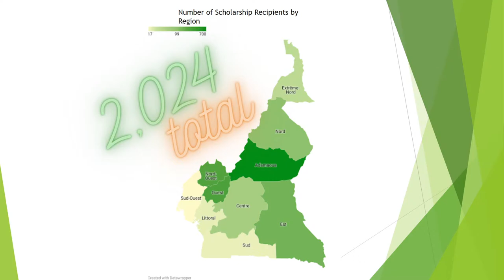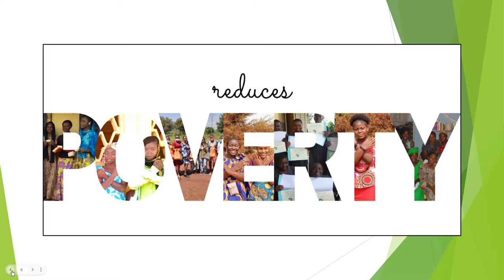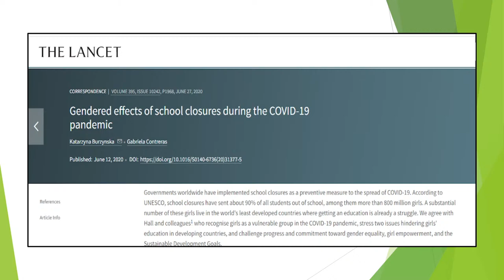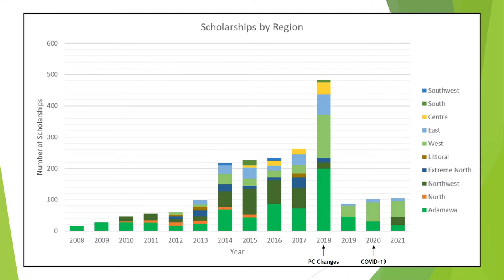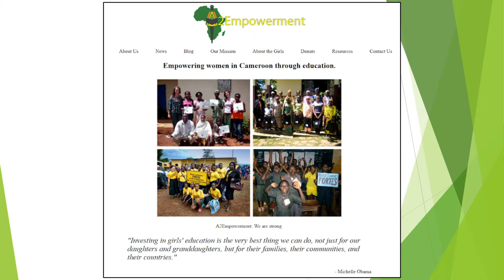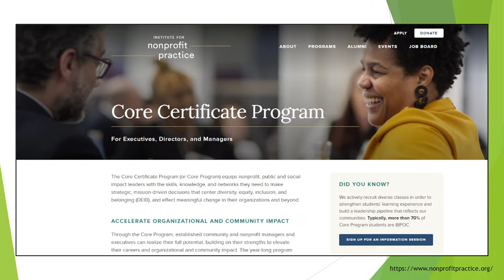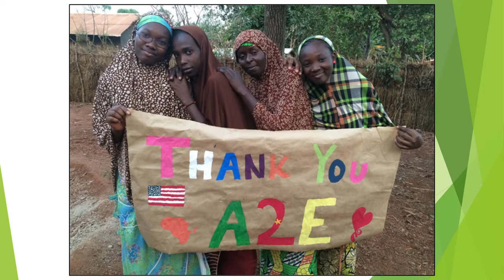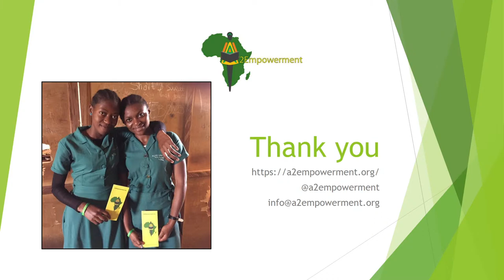Women's History Month Speaker Series: Anne Cheung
Co-Founder and President of A2Empowerment Anne Cheung joins moderator AnnLauren Djoko for the Human Rights and Inclusion Committee's Women's History Month Speaker Series